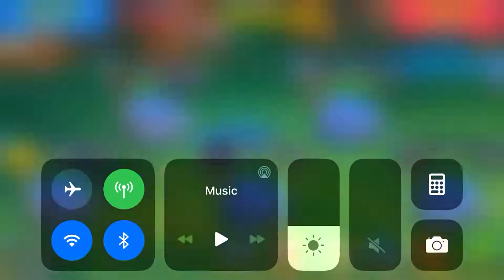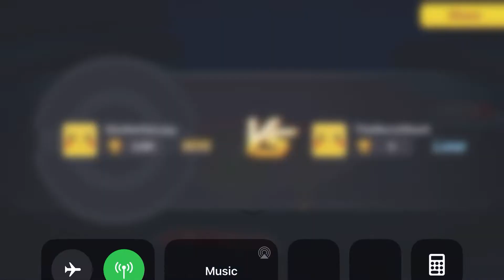Guild battle against RHO part 3 | Pocket era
And the final battle against RHO! This battle I took on one of my buddies and he's an awesome player! Thanks for the battle man! Also, apologies for not getting parts 2&3 uploaded at the same time as the first one. Enjoy the video!